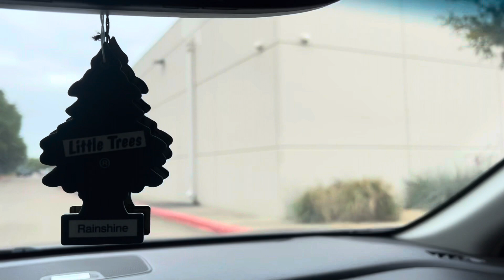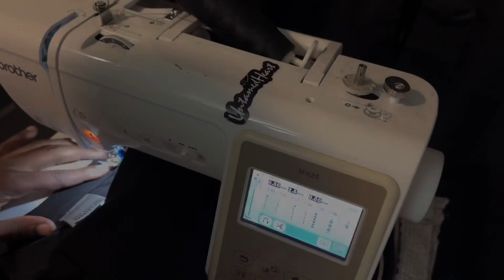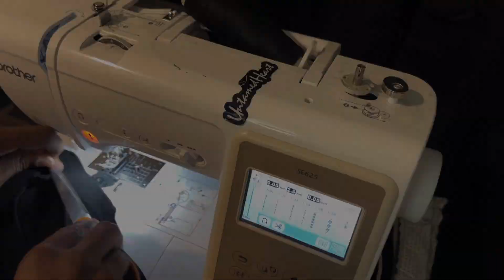Quit my 9 to 5 job to focus on designer dreams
Welcome to my journey of finding enter peace, and creating financial freedom. This vlog will cover walking out of my consistent 9 to 5 job for the past 3 years, thrift store runs, and BTS footage of some small sewing projects. Hope you all enjoy and I look forward to creating high quality content for you all to enjoy.